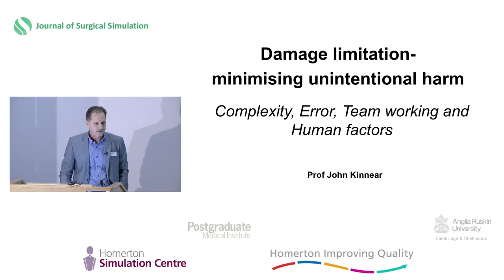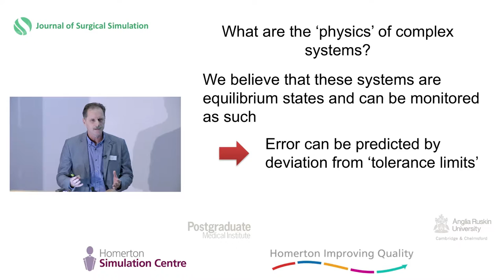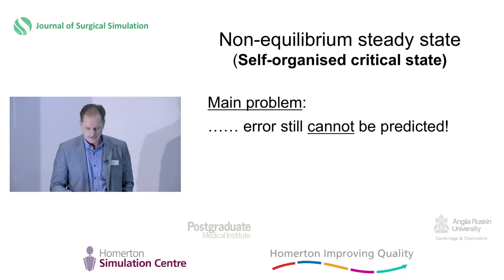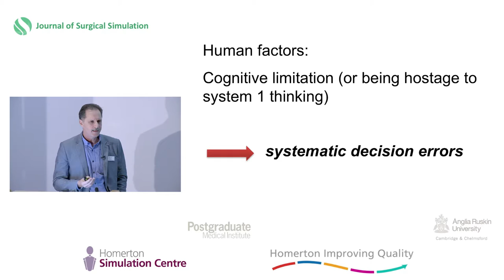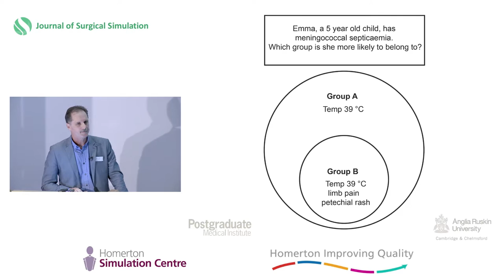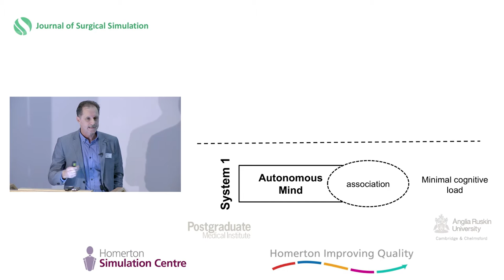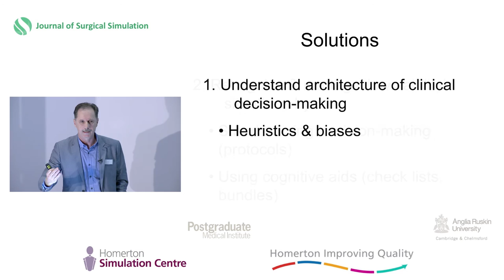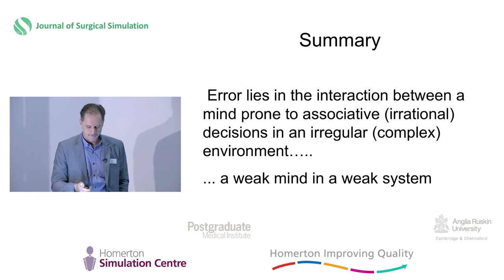Damage limitation - minimising unintentional harm - John Kinnear, Homerton Simulation 2016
Damage limitation - minimising unintentional harm: Complexity, error, team working and human factors, John Kinnear

This presentation was given at the 6th Annual Homerton Simulation Conference: Safety Engineering and Simulation in Healthcare, Homerton University Hospital, London, UK, on 1 December 2016.